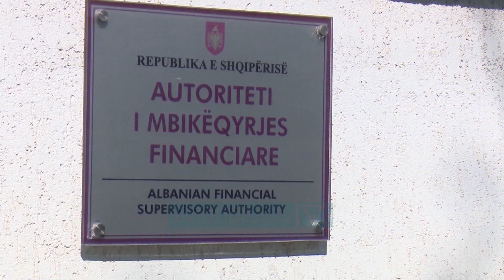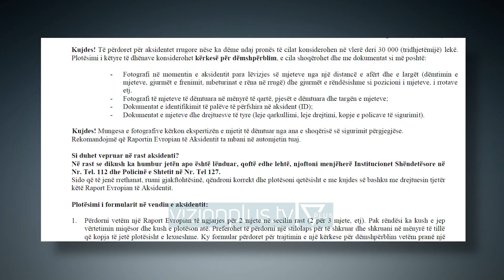Jeni përplasur me makinë? Ja formulari që “shmang” policinë - News, Lajme - Vizion Plus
Autoriteti i Mbikëqyrjes Financiare ka publikuar “Raportin Evropian të Aksidenteve”, dokument i cili përdoret në rast të shkaktimit të aksidenteve në trafikun rrugor. Ky formular do të nënshkruhet nga drejtuesit e automjeteve që përfshihen në aksident dhe do të përdoret për dëmshpërblimin e shpejtë në rast të aksidenteve rrugore nëse ka dëme ndaj pronës, të cilat konsiderohen në vlerë deri 30 mijë lekë. Ky dokument duhet të depozitohet brenda pesë ditëve nga data e aksidentit tek siguruesi përgjegjës. Në rast se dikush ka humbur jetën apo është lënduar, duhet të njoftohen Institucionet Shëndetësore dhe Policia e Shtetit.